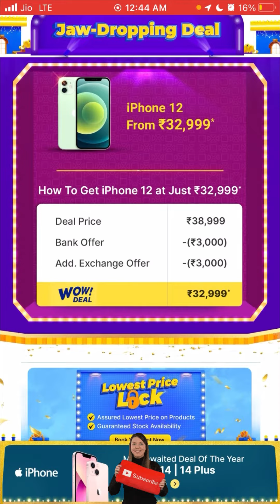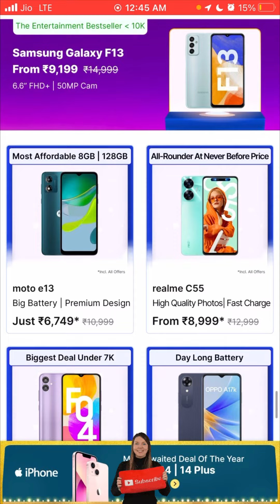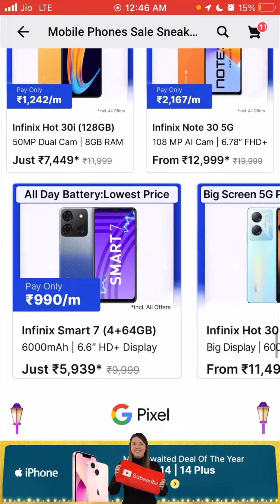കിടിലൻ ഓഫറുകളുമായി ഫ്ലിപ്കാർട്ട് ഇതാ വരുന്നു flipkart 🔥🔥